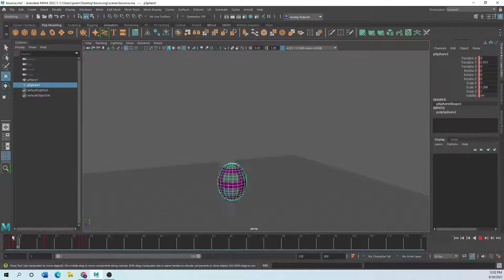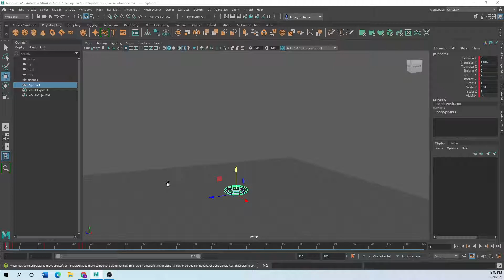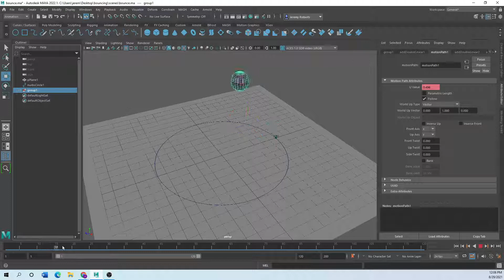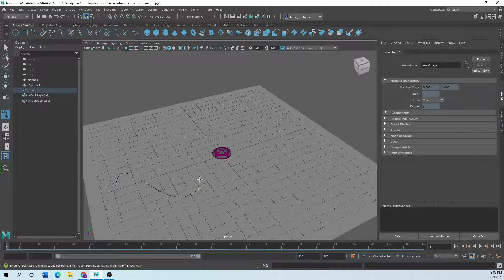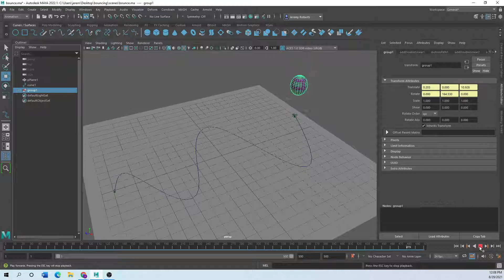Making a loop animation in Maya and constraining it to a motion path.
Make a animation loop with using curves in the animation graph editor and cycle. Grouping the object so you can set it a motion path.